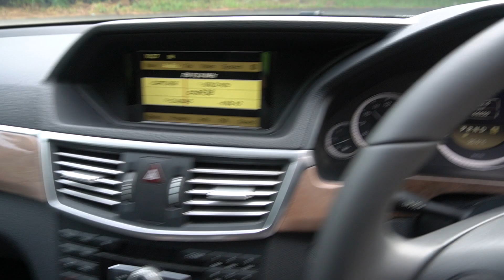MERCEDES BENZ E200 YOM 2011-SND3212Z_SKD7897G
SND3212Z_SKD7897G